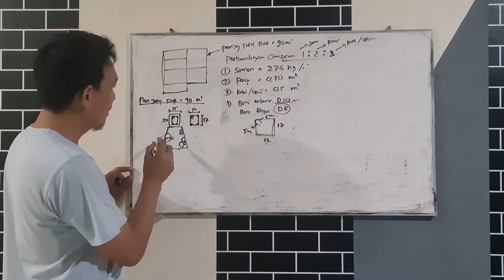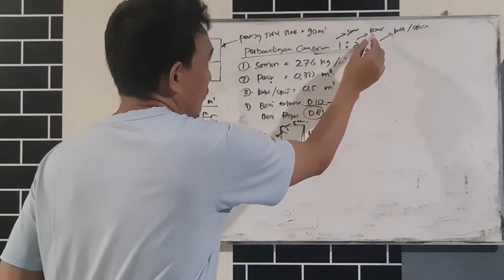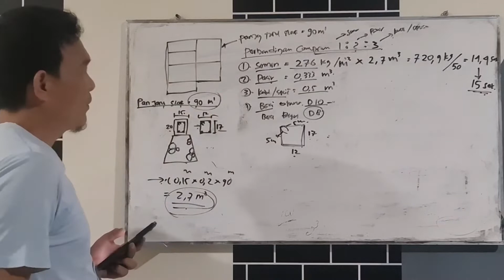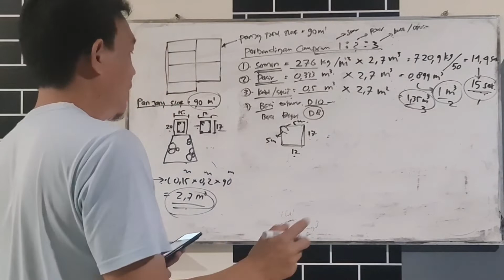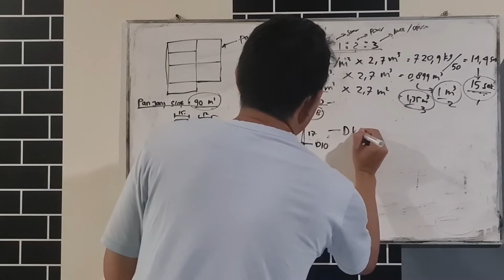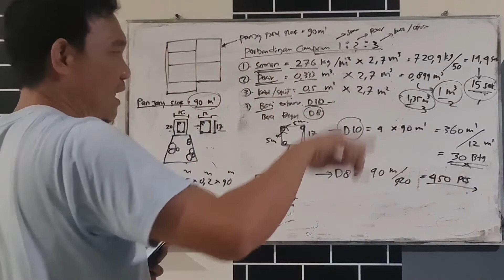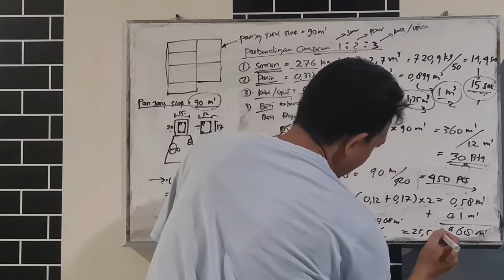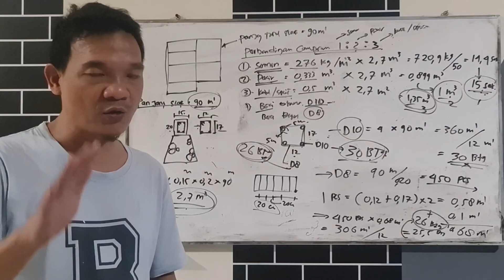CARA MENGHITUNG KEBUTUHAN SLOOF DENGAN MUDAH, SLOOF UK. 20 X 15 PADA BANGUNAN || SLOOF RUMAH KITA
Assalamualaikum Wr Wb,.. Teman Teman Semua

Terimakasih yang selalu suport chenel ini.
Divideo kali ini saya akan membagikan bagai mana cara dan langkah langkah menghitung kebutuhan material untuk SLOOF Pada bangunan Rumah Tinggal.
saksikan terus sampai selesai agar bisa mengetahui detail cara perhitungan kebutuhan materialnya @ranufirestop4818